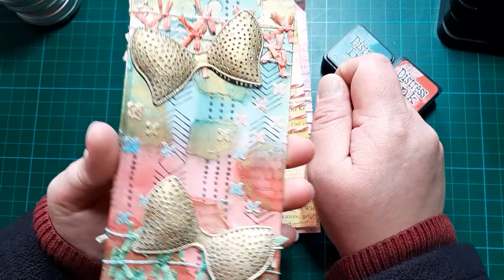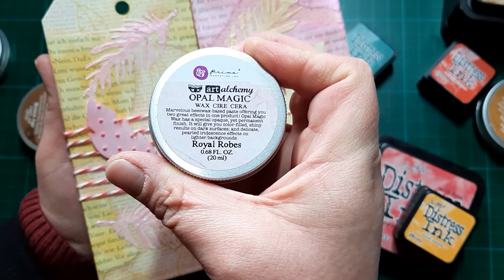Craft Update - meine ersten Mixed Media Tags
heute habe ich endlich wieder ein Video für euch. Ich bin gespannt, wie ihr es findet. Viel Spaß beim anschauen des Videos.
Liebe Grüße Simone